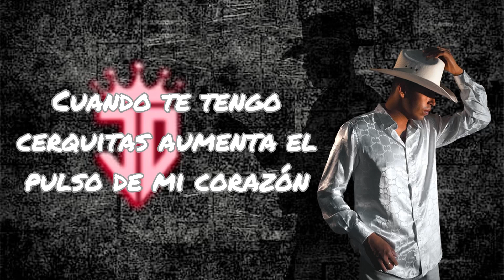Baila conmigo - John Damian (Letra)